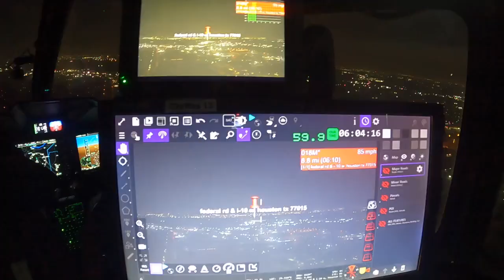A new crew! Episode 11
We are 'Back in Service' with a new crew this week. Join Photojournalist Eduardo Hernandez & Pilot Mike Hill who are helping us out in SkyEye 13. Mechanics Todd Pierpoint & Sergio Martinez have their hands full fixing our backup helicopter as well as navigating their schedules in order to help other surrounding bases stay in service.